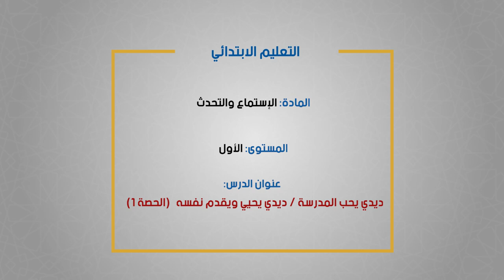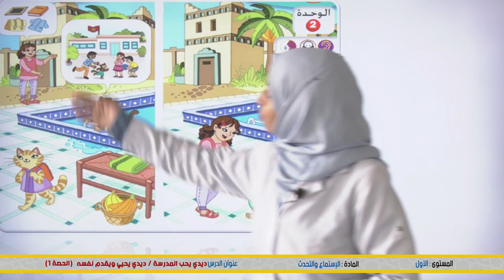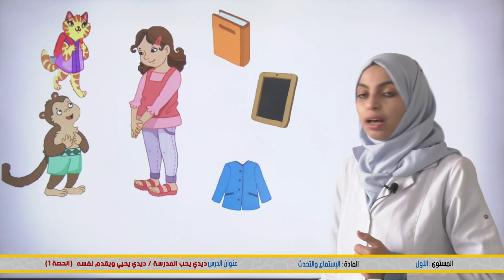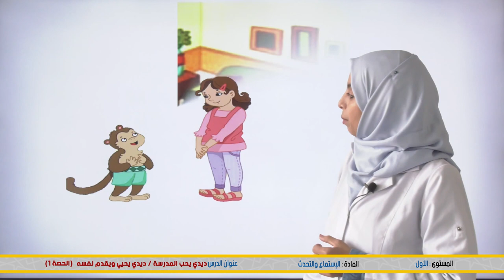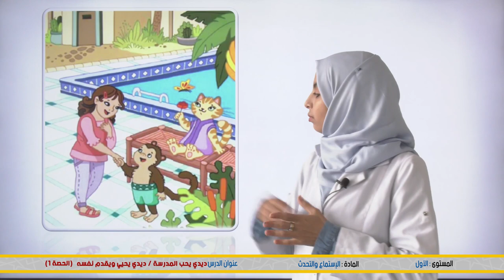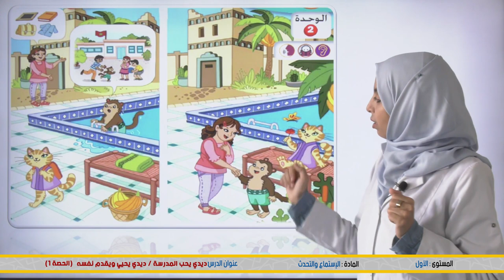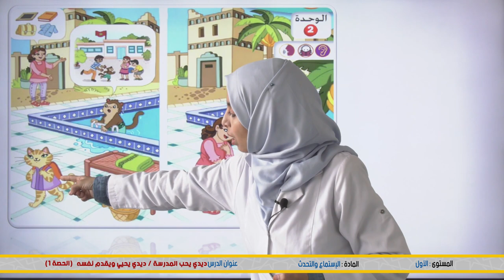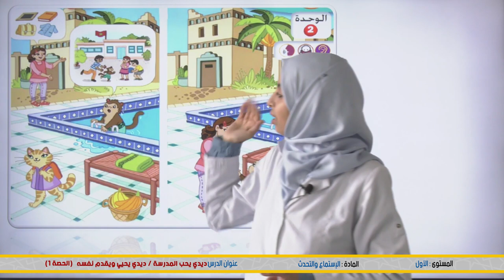درس "ديدي يحب المدرسة (الحصة 1)" الاولى الابتدائي لمادة العربية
adding and subtracting integers للصف السادس الابتدائي دروس ماث,
دروس 1 ابتدائي,
دروس الصف السادس الابتدائي رياضيات صفحه 12,
دروس الرياضيات مباراة التعليم الابتدائي 2023,
دروس مباراة التعليم الابتدائي 2023,
دروس الصف السادس الابتدائي 2024,
دروس 2 ابتدائي عربي,
دروس الرياضيات مباراة التعليم الابتدائي 2022,
دروس 2 ابتدائي,
دروس الصف الخامس الابتدائي 2023,
دروس الفرنسية مباراة التعليم الابتدائي 2022,
دروس الصف السادس الابتدائي 2023,
دروس الصف الرابع الابتدائي 2023,
دروس الصف الثالث الابتدائي 2023,
عدد دروس الاكمال للصف السادس الابتدائي 2023,
دروس الصف السادس الابتدائي الترم الاول 2023,
دروس اللغة العربية مباراة التعليم الابتدائي 2022,
دروس 3 ابتدائي انجليزية,
دروس 3 ابتدائي,
دروس 3 ابتدائي عربي,
درس 3 ابتدائي,
دروس 3 ابتدائي فرنسية,
فهم المنطوق الحياة المدرسية 3 دروس الطور الابتدائي,
دروس 4 ابتدائي,
دروس 4 ابتدائي عربي,
دروس 4 ابتدائي فرنسية,
دروس 5 ابتدائي,
دروس 5 ابتدائي فرنسية,
دروس 5 ابتدائي عربي,
دروس 6 ابتدائي